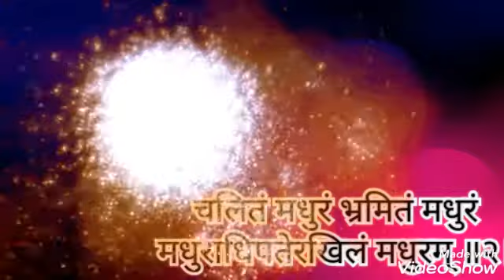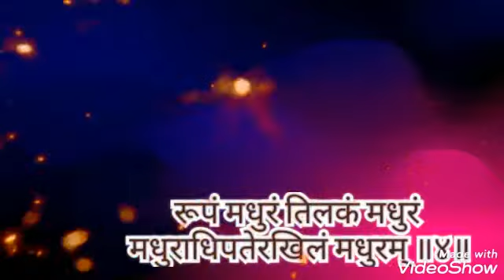MADHURASHTAKAM / श्रीवल्लभाचार्यकृत मधुराष्टकम्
MADHURASHTAKAM IS A VERY BEAUTIFUL AND PEACEFUL STOTRAM. IT WAS COMPOSED BY SRIBALLABHACHARYA.
अधरं मधुरं वदनं मधुरं नयनं मधुरं हसितं मधुरं ।
हृदयं मधुरं गमनं मधुरं मधुराधिपते रखिलं मधुरं ॥१॥

वचनं मधुरं चरितं मधुरं वसनं मधुरं वलितं मधुरं ।
चलितं मधुरं भ्रमितं मधुरं मधुराधिपते रखिलं मधुरं ॥२॥

वेणुर्मधुरो रेणुर्मधुरः पाणिर्मधुरः पादौ मधुरौ ।
नृत्यं मधुरं सख्यं मधुरं मधुराधिपते रखिलं मधुरं ॥३॥

गीतं मधुरं पीतं मधुरं भुक्तं मधुरं सुप्तं मधुरं ।
रूपं मधुरं तिलकं मधुरं मधुराधिपते रखिलं मधुरं ॥४

गोपी मधुरा लीला मधुरा युक्तं मधुरं मुक्तं मधुरं।
दृष्टं मधुरं सृष्टं मधुरं मधुराधिपते रखिलं मधुरं ॥७॥

गोपा मधुरा गावो मधुरा यष्टिर्मधुरा सृष्टिर्मधुरा ।
दलितं मधुरं फलितं मधुरं मधुराधिपते रखिलं मधुरं ॥८॥